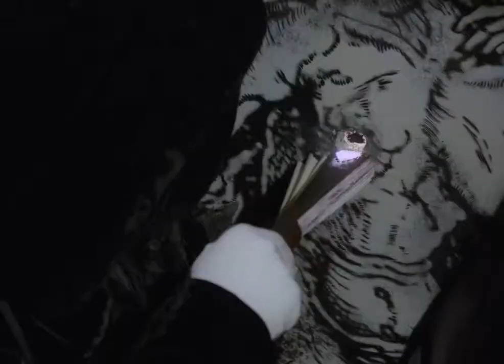Valerie And Her Week Of Wonders ( Edit )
Valerie And Her Week Of Wonders (1970)
Directed By Jaromil Jires
Music Composed By Lubos Fiser